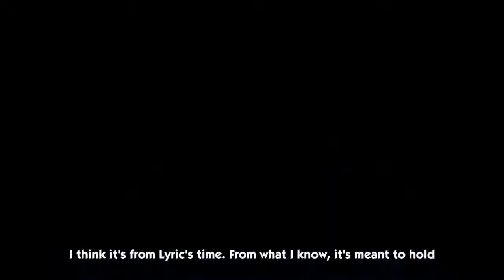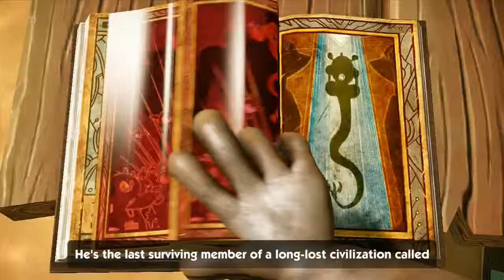Crappy Completes: Sonic Boom Rise Of Lyric #2 - Crack In The Wall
Hey, guess what? Another crack in the wall. Let us know if you enjoyed it.